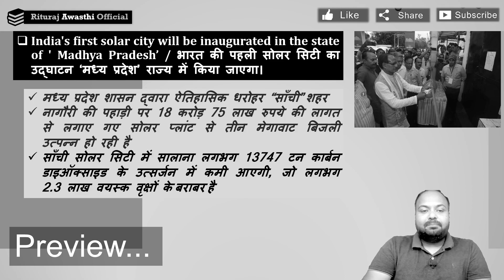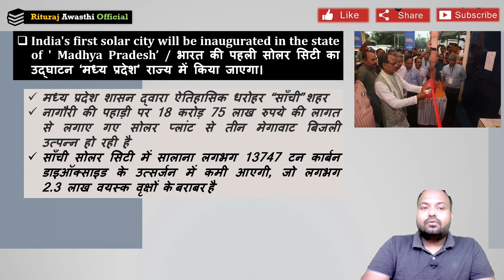Indias First Solar City | सांची मध्यप्रदेश की सोलर सिटी | CM Shivraj Singh Chauhan | Madhya Pradesh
सांची MP की पहली सोलर सिटी | CM शिवराज करेंगे लोकार्पण | 25 साल तक रोशन होंगे घर | खर्चा 5 साल में बराबर | CM Shivraj Singh Chauhan | मध्यप्रदेश | Welcome to Rituraj Awasthi Official | General Studies | General Knowledge | General Awareness | Current Affairs | Rituraj Sir

➡️ Rituraj Awasthi Official यूट्यूब चैनल पर आपका स्वागत है। 🙏🏼

🔴 Live Sessions
📝 Exams Discussion
🖊 Free Mock Test
🌍 Latest Updates